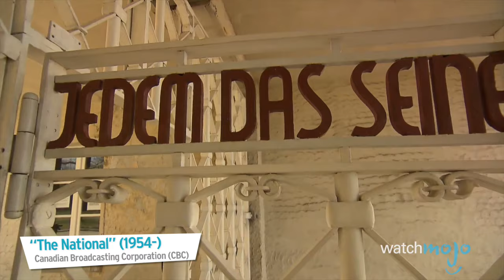Top 5 Disturbing Facts About Nazi Experiments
It's no news that the Nazis committed insurmountable horrors during their reign in world war II. However, few know the gravity of just how disturbing and inhumane their scientific research on Jewish (and other subjugated groups) truly was. In this episode we aim to shed light on some of the most disturbing atrocities performed during this horrific period of time. Be warned, this will deal with some graphic and disturbing footage - including that of bomb research, survival experiments, exposure to disease, Dr. Mengele and his experiments on twins, and the Jewish skeleton collection.

Special thanks to our user Ashjbow for submitting the idea on our interactive suggestion tool: WatchMojo.com/suggest